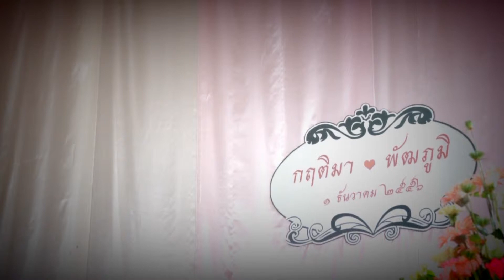AM ONG Engagement